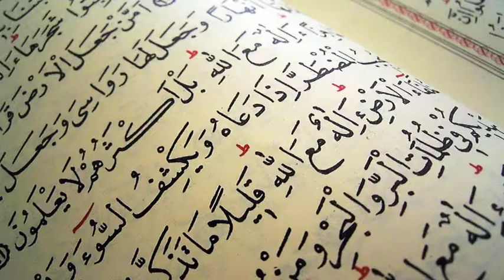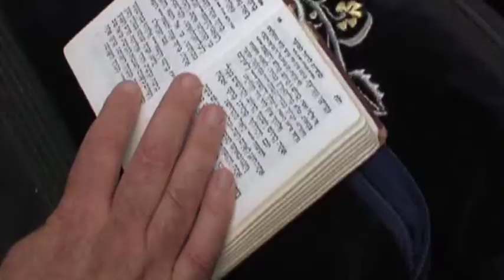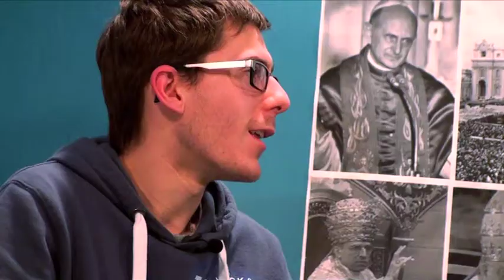Un solo Señor, una sola fe: "La verdadera religión"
¿En qué religión se encuentra la verdad absoluta? ¿Son iguales todas las religiones? Aquellos que profesan otras religiones y son justos, ¿se pueden salvar?
Dios respeta la libertad del hombre y no nos obliga a convertirnos, pero nos dio esta libertad para que busquemos la verdad, y tenemos la obligación de hacerlo.
La gracia de Cristo en orden a la salvación no le faltará a aquel que lo busque sinceramente y luche por encontrar la verdad.